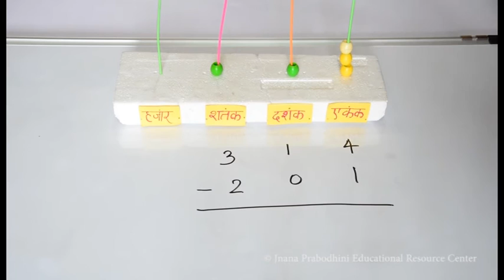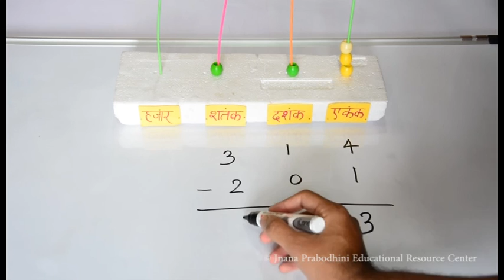3 anki sankhechi vajabaki